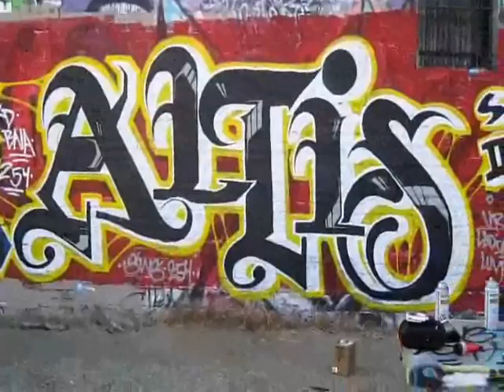dollar days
A broke ass day at the wall but a professional outcome!!